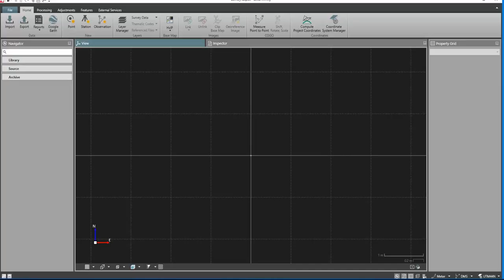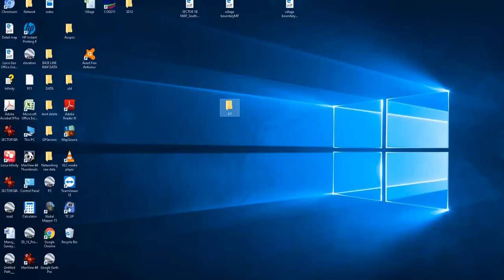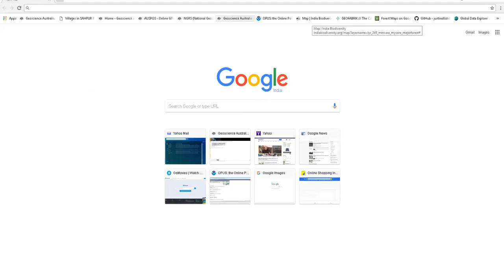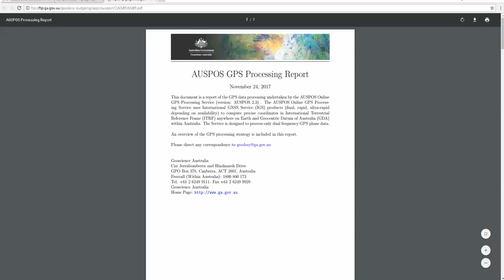Leica Infinity GNSS Raw Data Processing in AUSPOS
Exporting GNSS Raw data to Rinex than to get AUSPOS coordinates